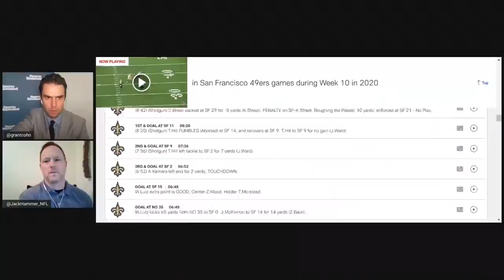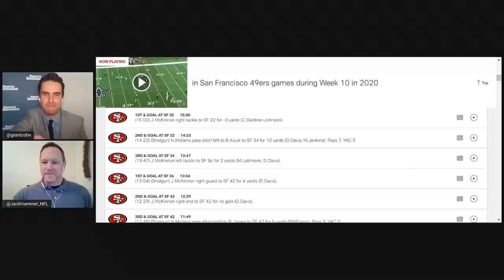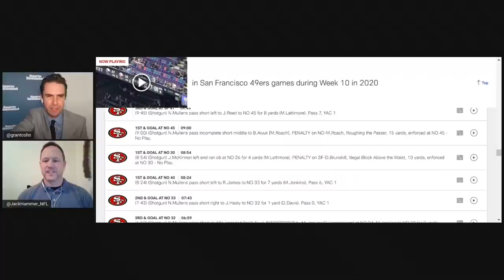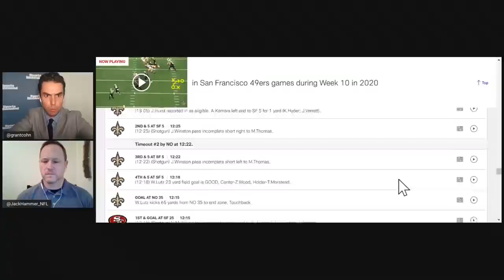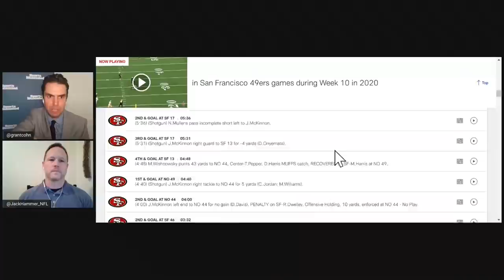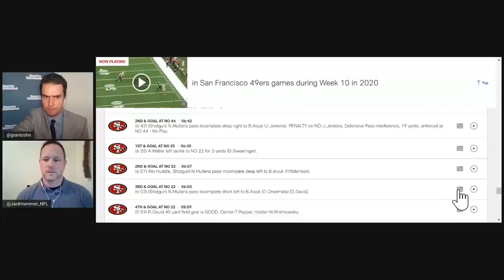How Nick Mullens Holds the 49ers Back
Grant Cohn and Jack Hammer show how Nick Mullens holds back the San Francisco 49ers offense.